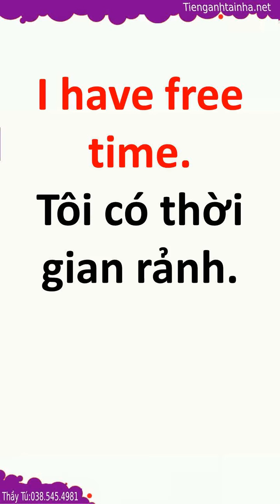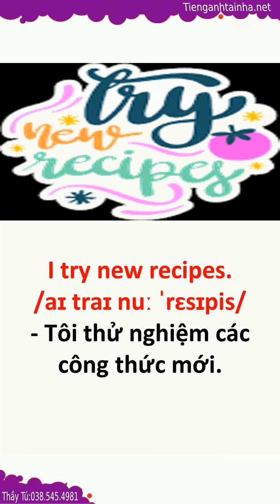Từ Vựng Tiếng Anh Bài 61 I have free time